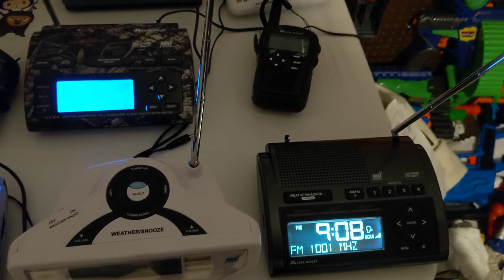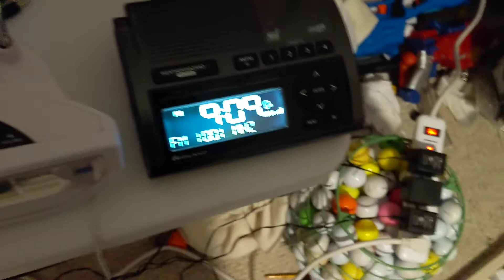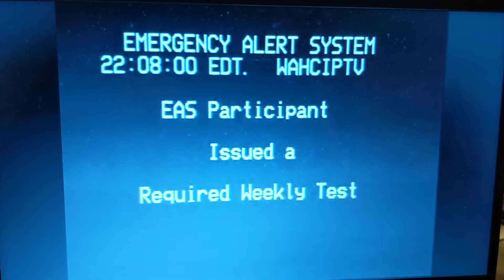EAS 1551-1554 KDKA RWT